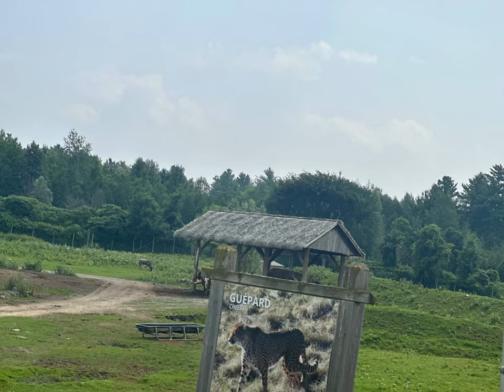I went to the zoo today